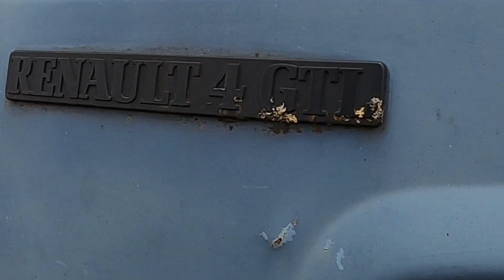MINT MK1 ESCORT. CAERWYS SHOW 2023 PART 2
STEAM ENGINES, LORRIES AND CARS WITH A MINT MK1 ESCORT